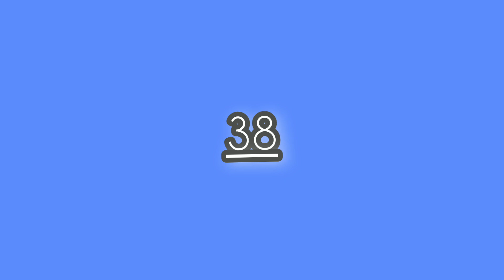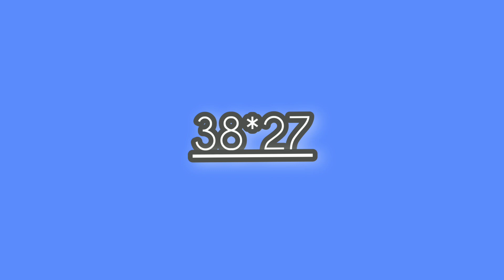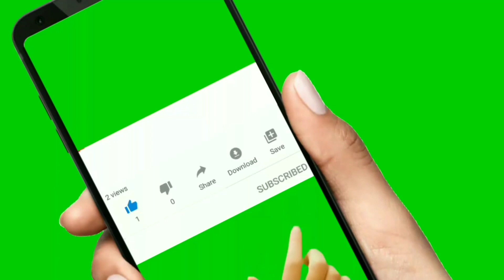Croix du jour 12 Octobre 2022 gagner au lotto bingo marriage FL N'y Georgia lottery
We are here to help you win in the lottery everyday